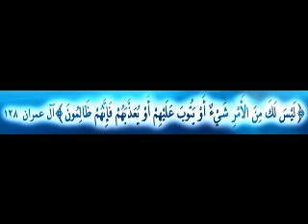006 استحالة كون القرآن من وضع النبى صلى الله عليه و سلم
صفحة موقع أنا السلفي الرسمية
موقع أنا السلفي